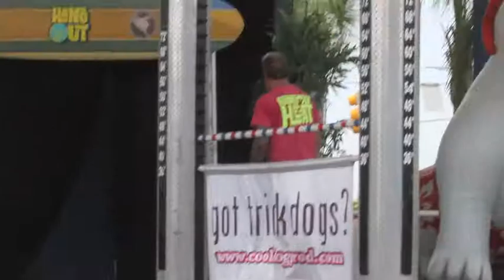Jump! Dog Show, The Hangout, Gulf Shores, 77.26.14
GULF SHORES, Alabama -- Jump! dog show at The Hangout in Gulf Shores, Ala. continues on Saturday, July 26, 2014.